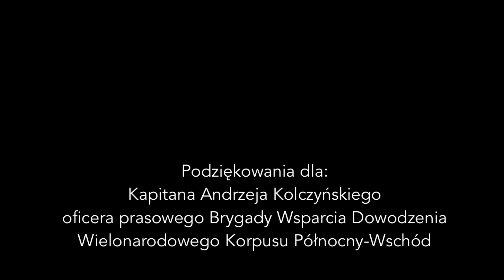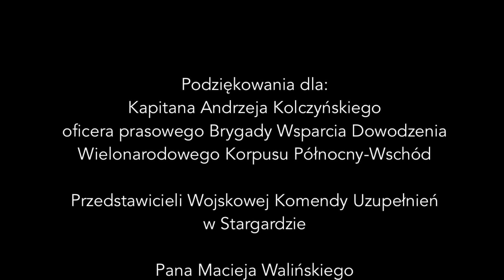Obchody Narodowego Święta Niepodległości - spotkanie z żołnierzami